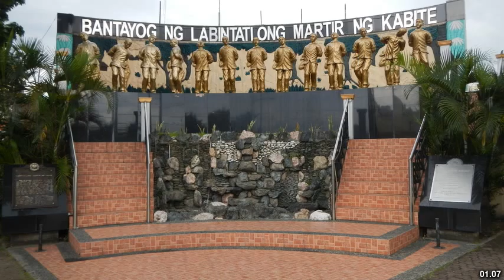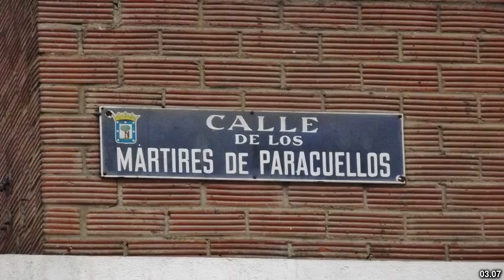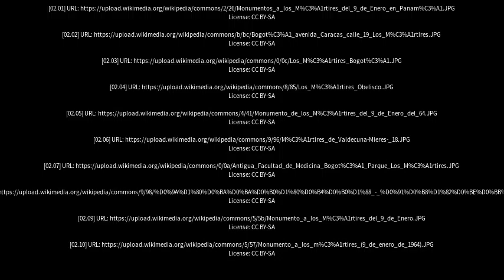Best places to visit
Best places to visit - Mártires (Argentina) Best places to visit - Slideshows from all over the world - City trips, nature pictures, etc.